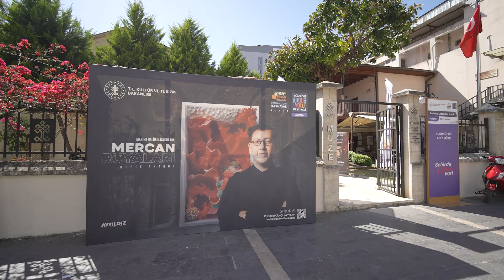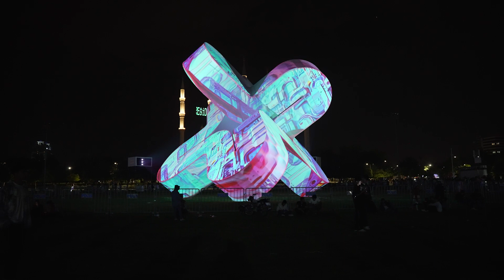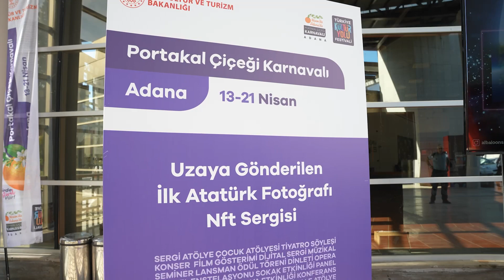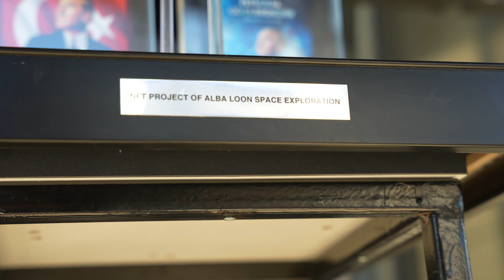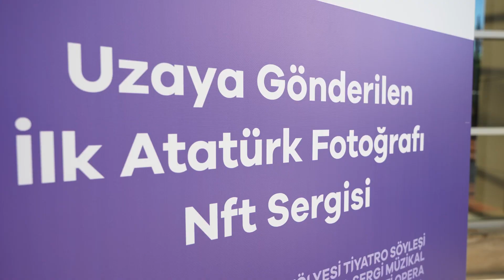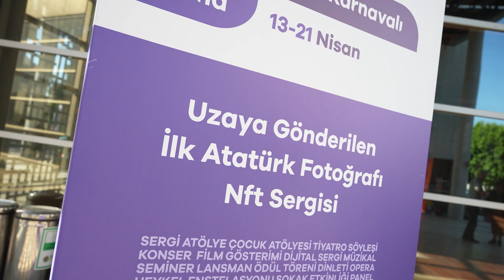Portakal Çiçeği Karnavalı Böyle Geçti!